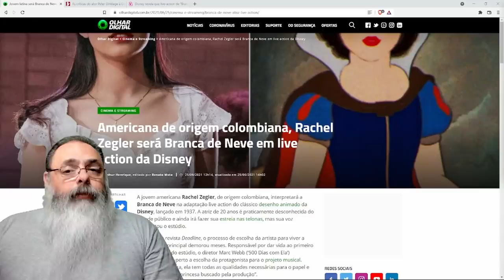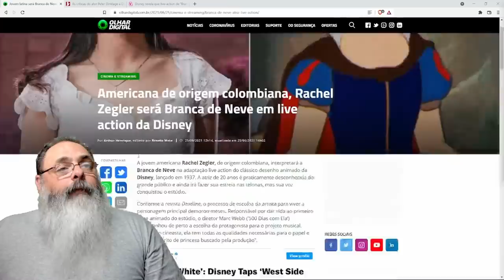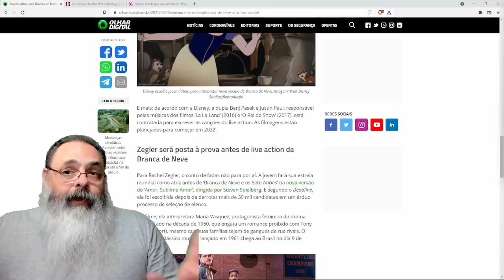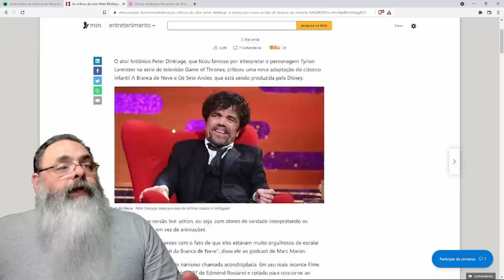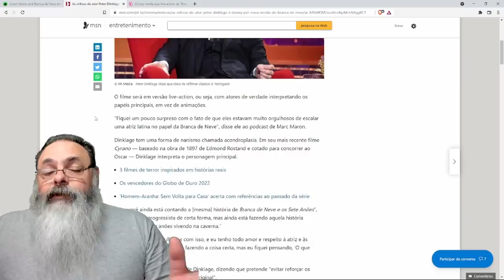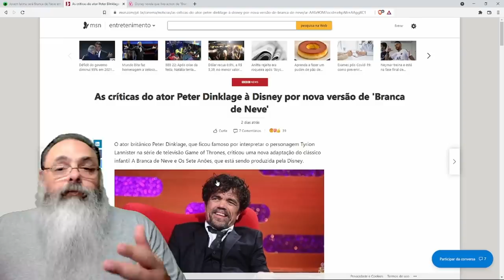Branca de neve e sete anões terá protagonista não branca e não terá anões